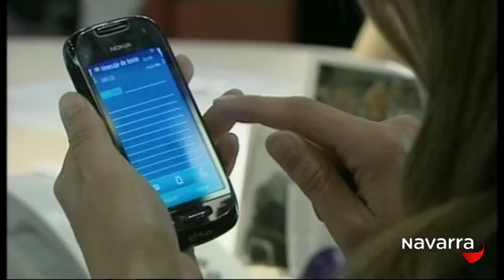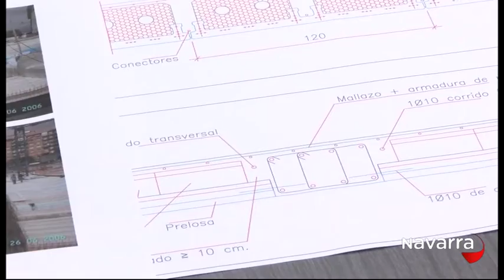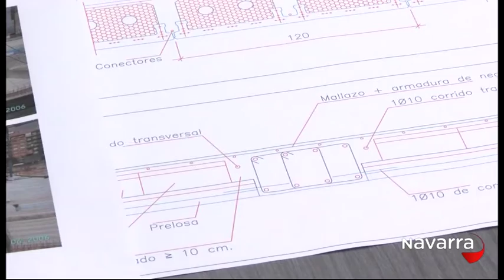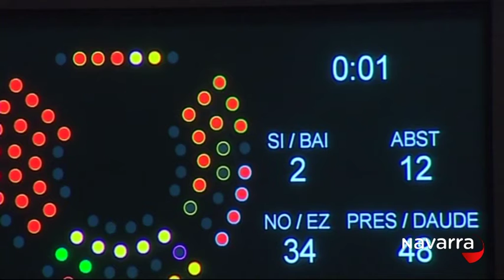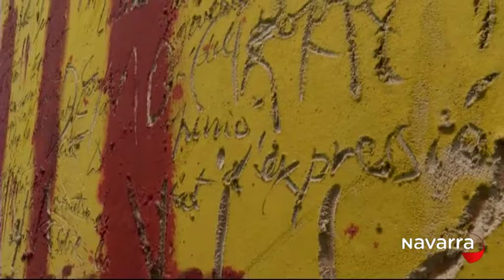Noticias Navarra 14.30 horas 9 febrero 2015